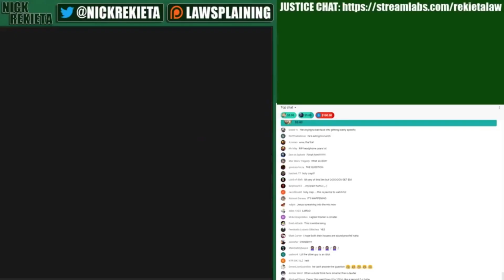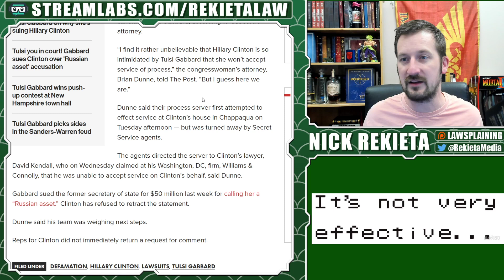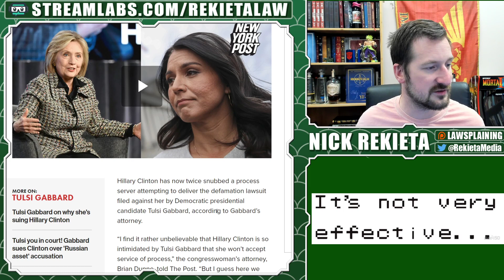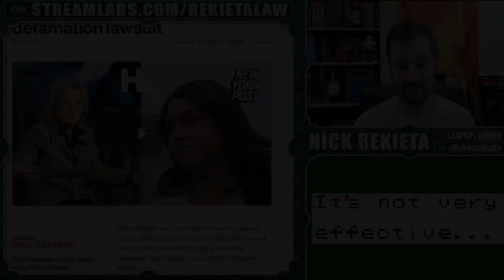Tulsi Uses SERVICE OF PROCESS on Hillary! It's Not Very Effective.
Democrat Primary Candidate Tulsi Gabbard is suing Hillary Clinton for Defamation.  She has attempted twice to serve Hillary, and Hillary has successfully avoided service each time.

What's her next step?

I'm Nick Rekieta of Rekieta Law, "Latenight Internet Shockjock" as others have put it. I livestream nearly every weekday at 11pm CST covering topics from notable ongoing lawsuits, real crimes, the news, and fatherhood. Give me a watch sometime.

Credits!